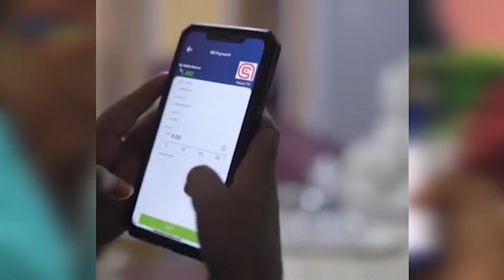GUDDOOMIYE MAADEEY " MAGAALADA BUULAMAREER SAAKAY ATMIS SADDEX QOF AYAY DILEEN OO AY JAR JAREEN ".